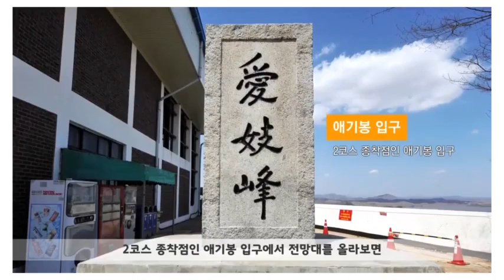김포시의 자랑 평화누리길 3코스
김포 평화문화관 속 귀여운 캐릭터들이 소개하는 김포!
김포의 문화유산과 관광지들을 알아보아요~♥
(제작: 김포시 문화관광과)